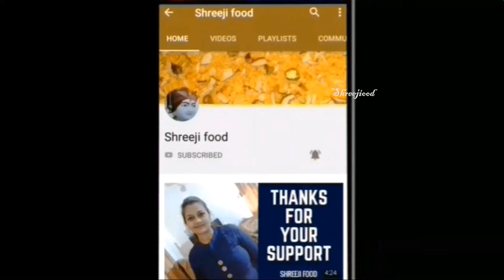गुजराती स्टाईल आम की कढ़ी | Keri no Fajeto | Fajeto recipe | Gujarati kadhi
Ingredients and Written Recipe :

# Shreejifood App link :
# Android App :

Buy product online :
Disano Coconut oil
Agaro Oven Toaster :
Extra virgin olive oil
Disano Apple cider vinegar
non stick cookware
4 burner gas stove